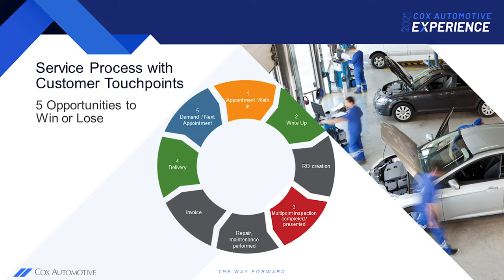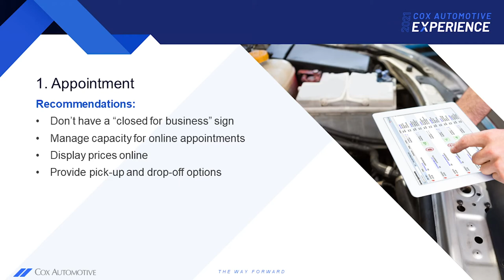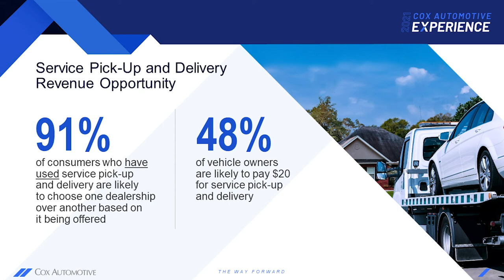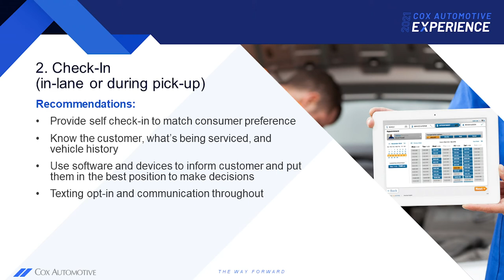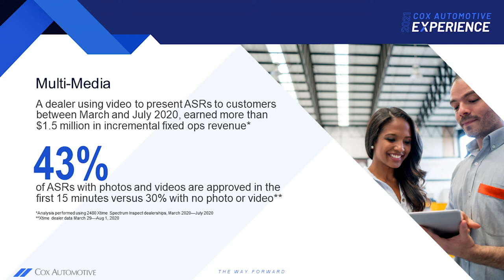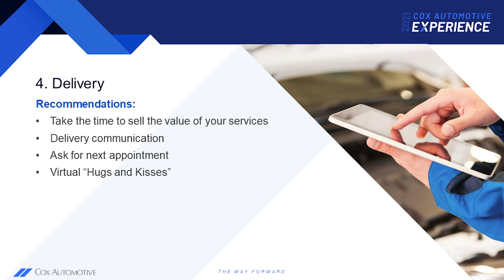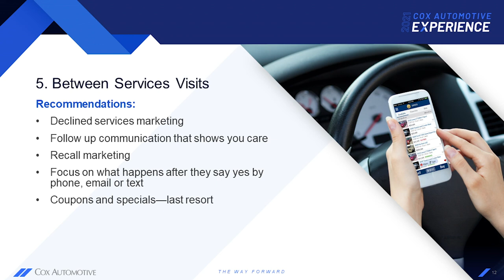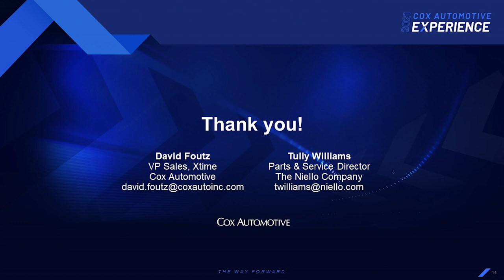5 Digital Experiences for Fixed Ops Growth, Retention & Profit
In this session, Sales VP David Foutz and Fixed Ops Director Tully Williams take on the transformation of service departments as they adjust to replace face-to-face interaction with an exceptional service experience facilitated through digital devices. After exploring the opportunities present throughout the service lifecycle, you will walk away better equipped to attract and retain customers by giving them the experience they expect – creating sustainable and profitable growth as a result.

To learn how your dealership can elevate profits with the only end-to-end service experience solution,